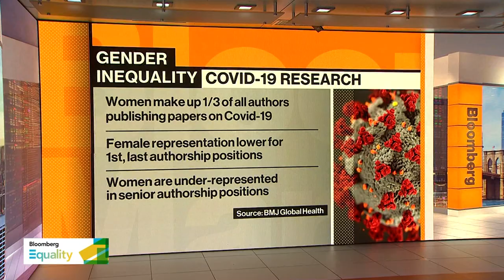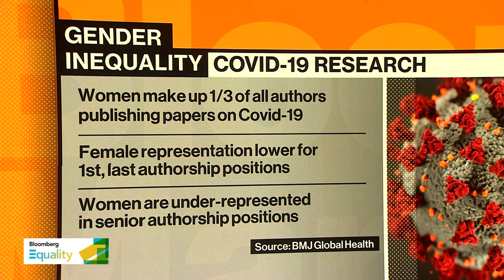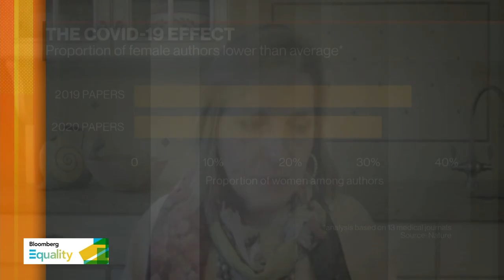How Covid-19 Pandemic Is Widening the Gender Gap in Medical Research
Nov.03 -- In this edition of "Bloomberg Equality," Dr. Nancy Spector of Drexel University's College of Medicine joins Scarlet Fu to discuss the ramifications of falling female authorship of medical research, as the pandemic leaves more women scaling back their careers. (This interview aired on October 26, 2020.)